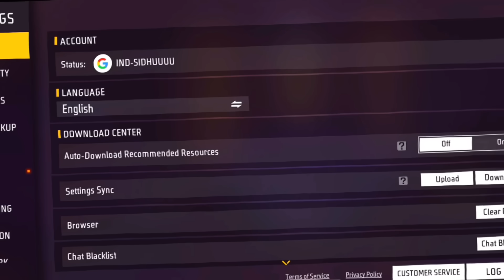V Badge Girl YouTuber Defeated Me 💔? It’s My Last Video ✅ - Grandmaster Pro Profile 📈Streamer 😱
OPPONENT :- ​⁠  @CHUBBYGIRL556 ​⁠

     ( Sidhu_Gaming_Official )

🔥 Satisfactory ⚡

EDITOR :  KINEMASTER
Game Play Ka Main Secret 🤫 : 1) Powder 2) Fingers sleeves

*MOBILE VS PC.
*PC STREAMER REACTIONS!
*UNDERRATED PLAYER IN TELUGU COMMUNITY???
*CLASH OF GODS ?

Share our videos with your friends 🤞..